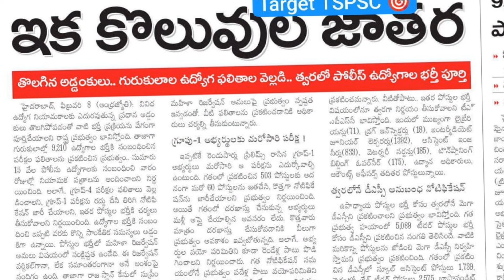3 Major Important Educational Updates (Group 1, DSC and Jl Results) you should not Miss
Hey everyone, are you ready to dive into the world of education updates? In this video, we'll be covering 3 MAJOR announcements that could impact your academic journey, whether you're in Group 1, aiming for the DSC, or anxiously awaiting your JL results.